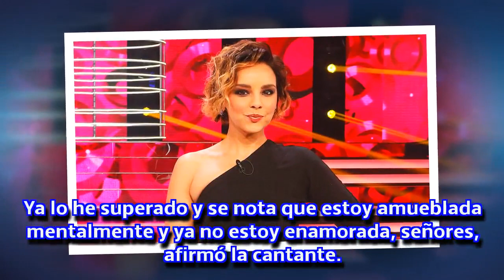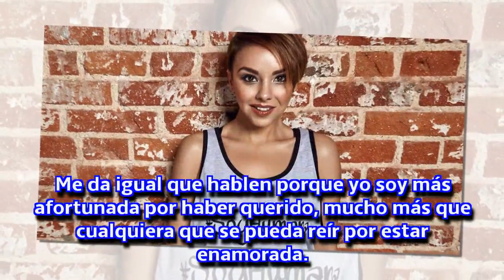Chenoa se sincera, por primera vez, sobre sus sentimientos hacia Bisbal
La cantante ha concedido una entrevista a la televisión autonómica catalana donde deja claro que ya no está enamorada de él.